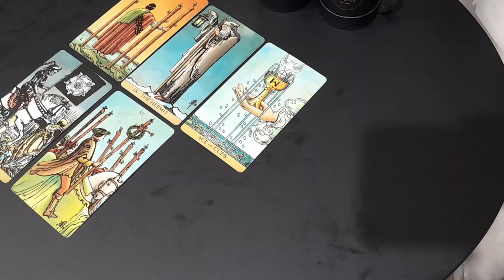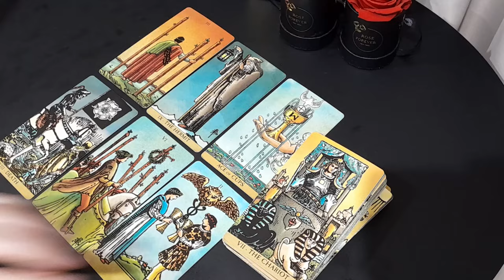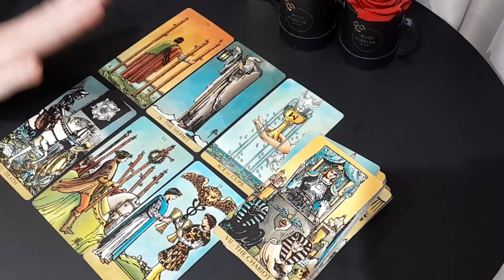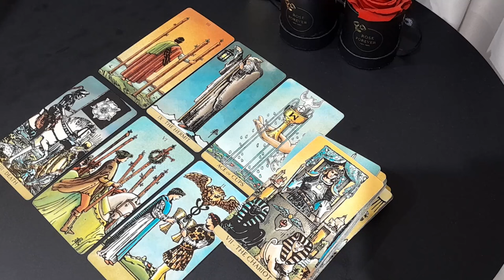AQUARIUS ❝ THIS IS AS EMOTIONAL AS IT GETS 🥺 YOU'RE READY TO HEAR THIS MESSAFE ❞ JUNE 2024